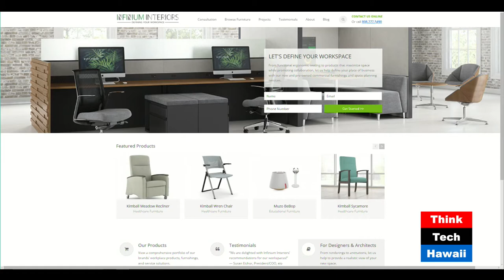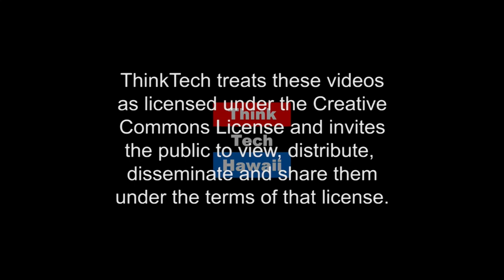Infinium Interiors Growing and Expanding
Savan Patel, President of Infinium Interiors (a Veteran owned business), explains how he got started and made his company successful.